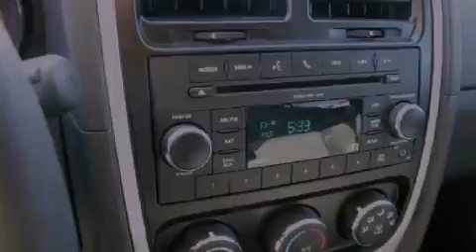2011 Dodge Caliber DFW TX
Year : 2011
 Make : Dodge
 Model : Caliber
 Engine : 4-Cyl 2.0 Liter
 Trans . : CVT Automatic
 Exterior : Gray
 Miles : 519
 Interior : Black
 Stock : 11P1021